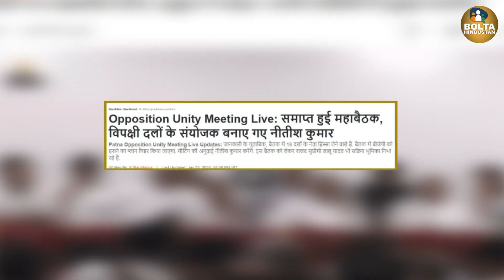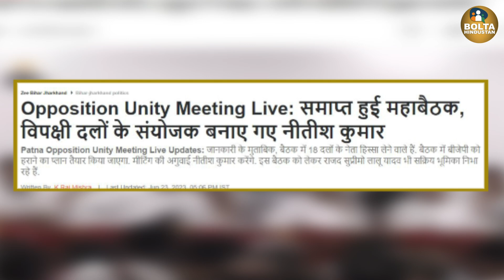अगर ये 15 दल एकसाथ आ गए तो Modi का PM बनना मुश्किल ! 300 सीटें हारेगी BJP ?